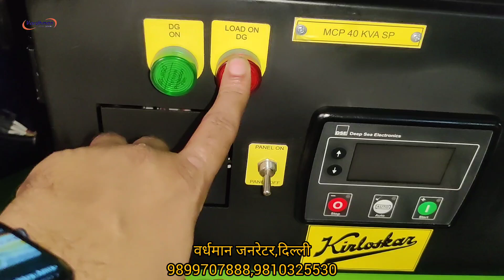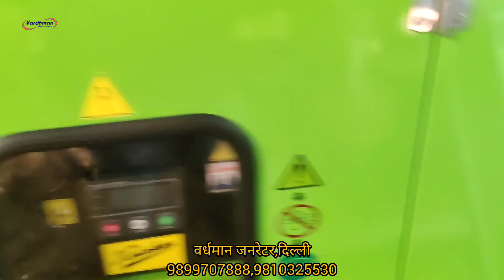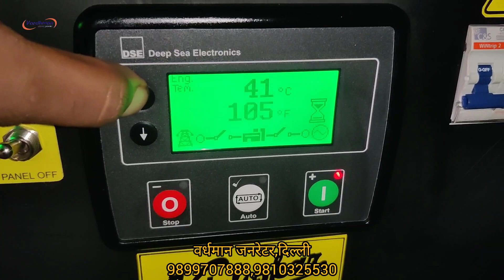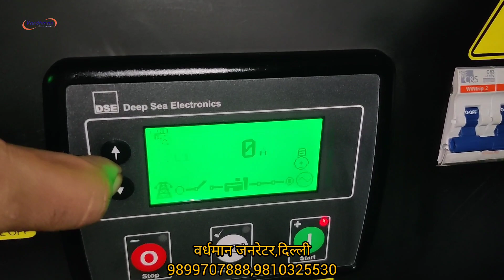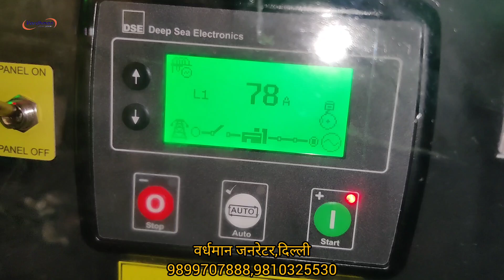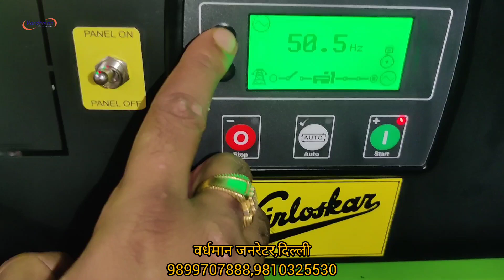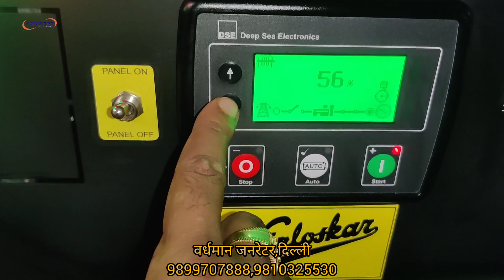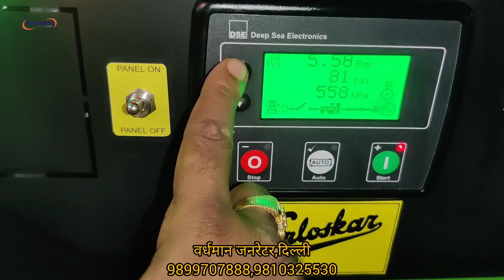40kva Kirloskar igreen Refurbished silent Generator just like New with sound and load testing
Kirloskar iGreen (KOEL) make old & used 40kva open diesel generator set comprising kirloskar engine model: 4R1040 four cylinder water cooled engine producing 56BHP at 1500 RPM coupled with 40kva single phase AC altornator compleat with all std. acc. reconditioned by us at our Delhi factory by trained team of mechanics.we use 100% original spares in engine and alternator.We fully dismental canopy then repair it by piece by piece then our team of expert painters do the painting job by high quality automotive paints to get best finished paint just like new we put every thing new in canopy like nut bolts, hinges, locks, door gaskets,panel , fuel gauge,temperature gauge,charging metre,hour metre all r used genuine pricol.

We also deals in all type of brand new AC altornators and Tata/Escorts new silent generators

Our address:
Vardhman industries
I-120,Prem Nagar
Mehrauli-Badarpur road
Lal kuan
New Delhi

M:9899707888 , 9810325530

Sunday closed

@vardhman Generators